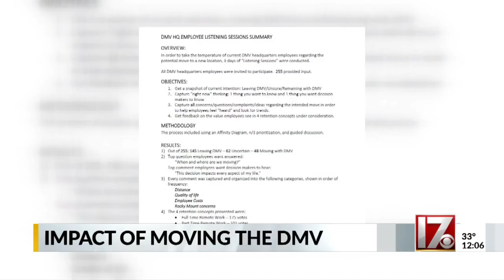Council of State approves DMV headquarters move from Raleigh to Rocky Mount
Employees will have the choice of commuting to Rocky Mount or finding a new job.